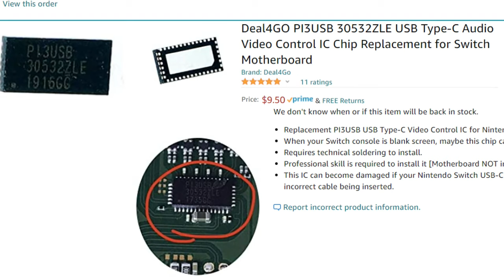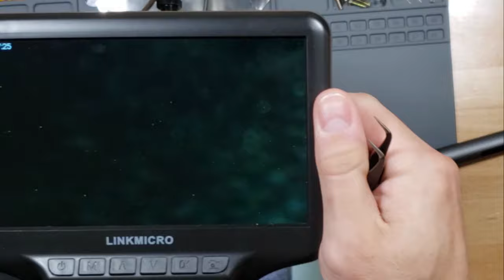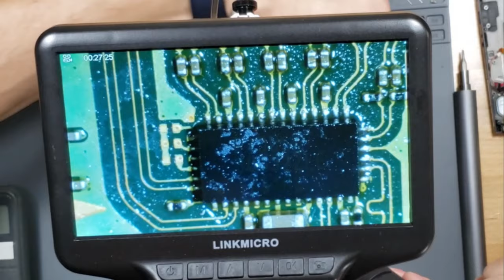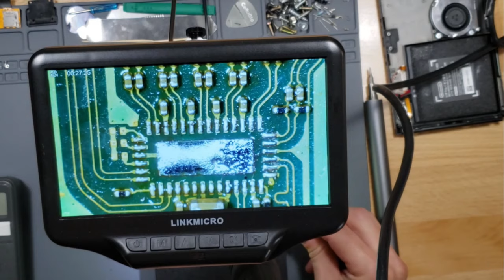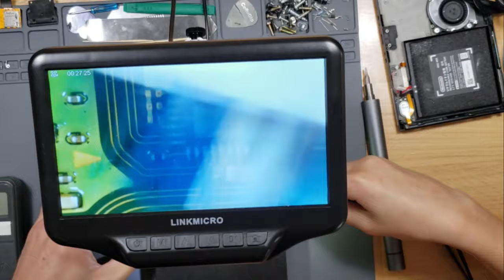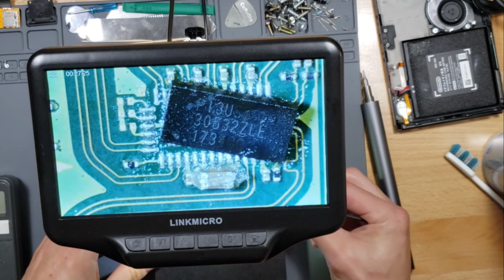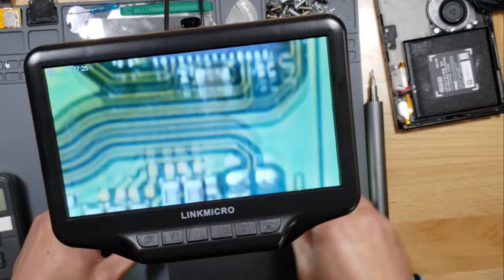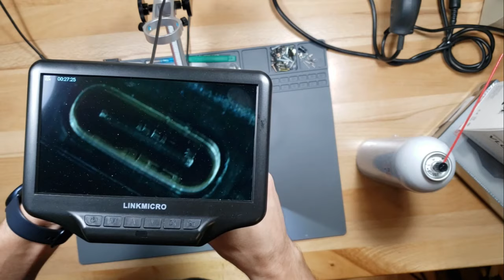Trying again to Fix a Nintendo Switch Screen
My Favorite Tech listed below,
60 watt soldering iron kit
Capacitors kit
Electronic cleaner
Digital microscope 270x
Wowstick screwdriver tool with security bits
security screwdriver kit
wall scanner stud-finder
Google Home speakers, Nest thermostat, Chromecast, Nest Hello Doorbell deals

-Tampatec is not responsible for misunderstanding info from this video, please refer to product manuals or contact manufacturer customer support. My tech repair videos are for adults with basic tech knowledge and skills.

- free tech support for my subs and followers.

-Some of these products I order myself and some I receive for free to produce a How-to guides or/and reviews but I'm not paid for positive tech reviews.